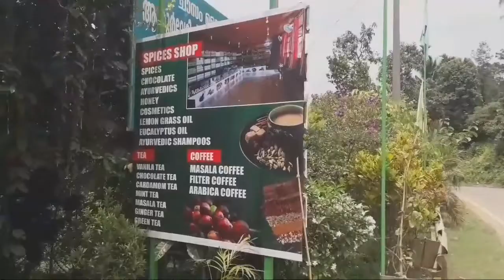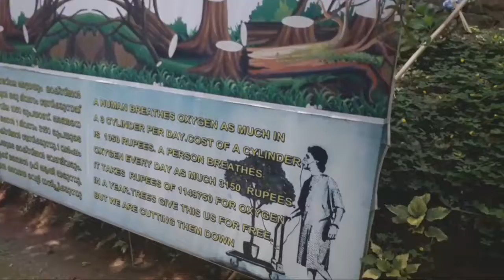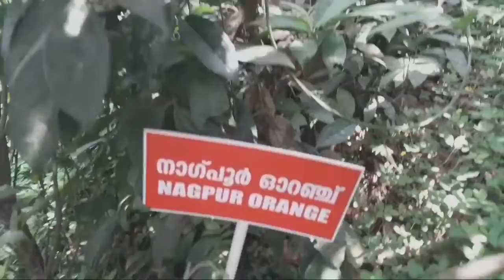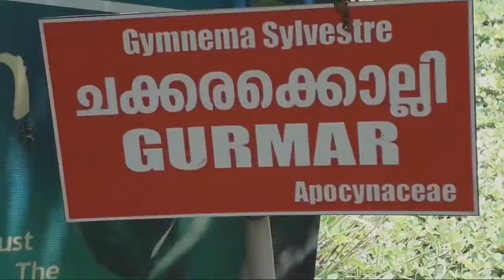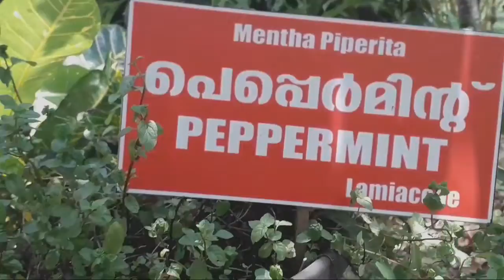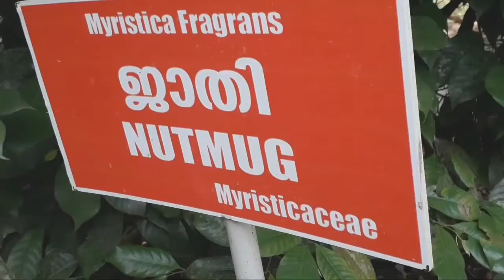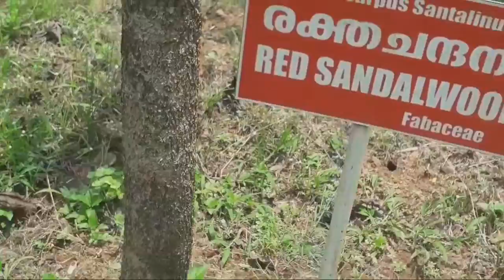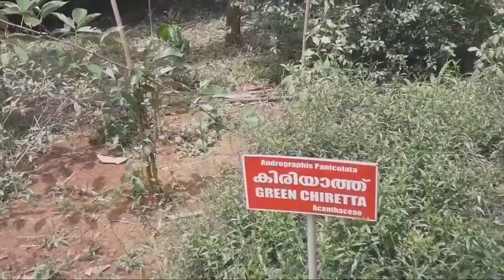Spice Garden Waynad...